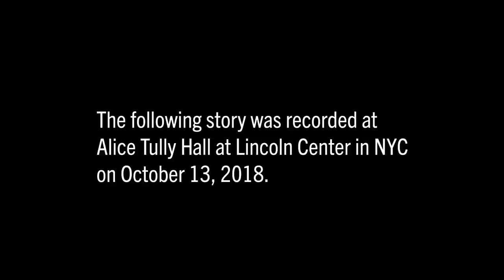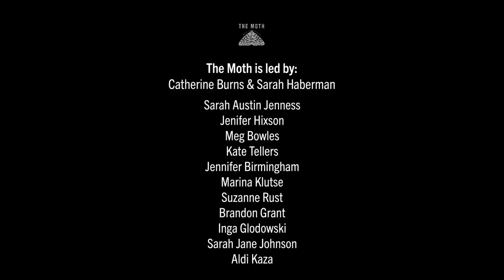Francois Clemmons | Never The Bridegroom, Never The Bride | New York City Mainstage 2018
Francois Clemmons gets a role on Mister Rogers' Neighborhood but loses part of himself in the process.

This story was originally recorded at our MothMainstage in NYC on October 13, 2018.